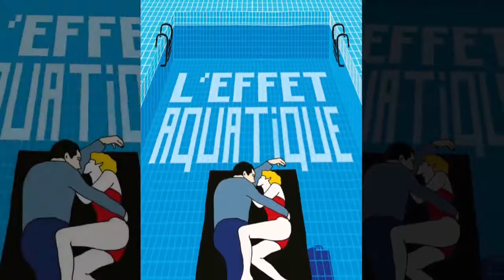SOLVEIG ANSPACH FILMS